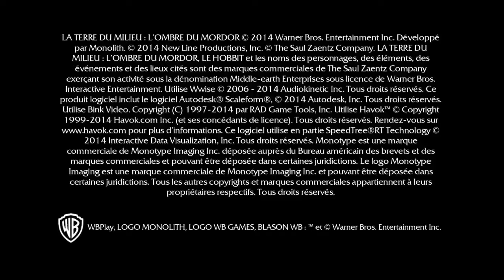Middle-earth:Shadow of Mordor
Part 1 of Shadow of Mordor play through, join me as I go through the game and fail at times so epicly and have giggles with me.